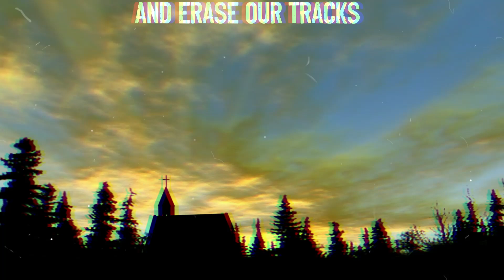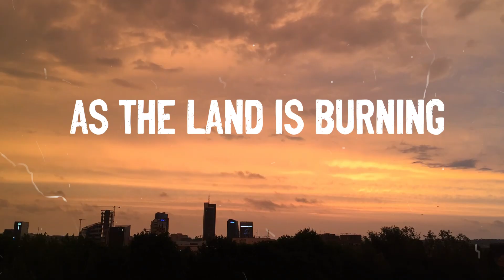TIMECHILD - Haze of the Dawn (lyric video)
Taken from Timechild's album "And Yet It Moves" out on Mighty Music November 12 2021.